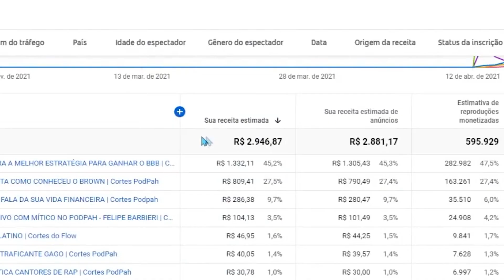MUITAS MULHERES ESTÃO VIVENDO FORA DA REALIDADE | Terapeuta Orlando Costa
📲 Aprenda a Viver de Youtube

Orlando Costa é Terapeuta / Constelador Familiar e ajuda homens e mulheres com questões de inteligência emocional , desenvolvimento pessoal e relacionamentos.

Insta do Convidado: @orlando.gcosta
Insta do Host: @redcastoficial

Conversas interessantes para pessoas inteligentes